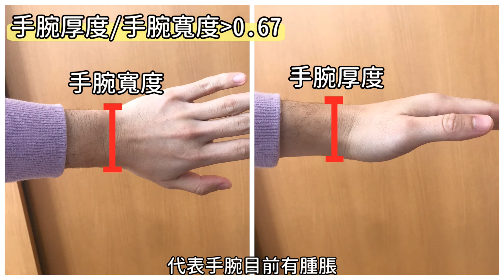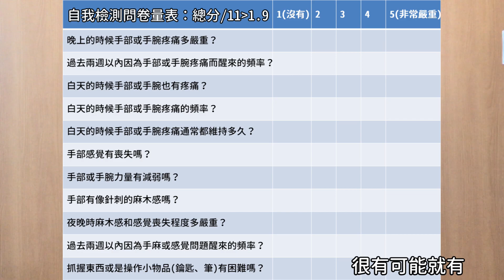為什麼手會麻麻的，難道是腕隧道症候群？｜羅伯特物理治療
今天要教大家五個自我檢測 腕隧道症候群 的方法
並不是手麻、手痛、無力的問題就一定是腕隧道症候群
趕快跟著 物理治療師 Robert來看看如何
還有如果真的是腕隧道症候群的話該如何自我解決